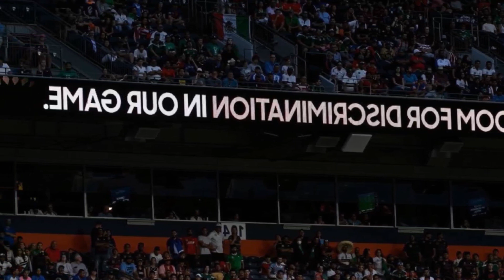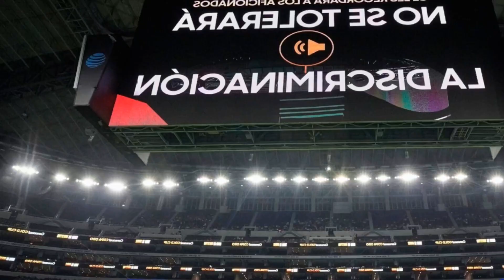US SOCCER ADOPTS PROTOCOL AGAINST ANTI GAY CHANTS FOR US MEXICO GAME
USA We comply with and will fully enforce Policy 521 2 for this game and all future games.